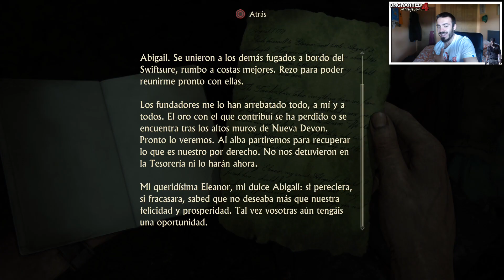Uncharted 4 | El desenlace del ladrón | Cap.17 | Para bien o para mal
¡ATENCIÓN! ¡Si me sigues en Twitter no te perderás NADA!